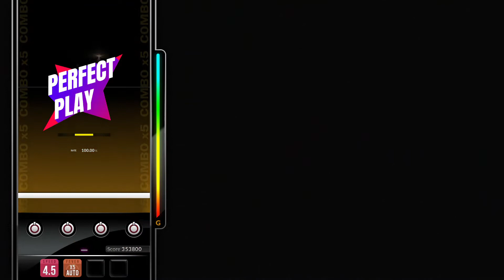[DJMAX RESPECT V] ANiMA - xi 4B NM PERFECT PLAY 100.00%